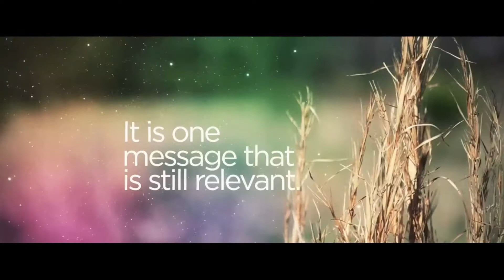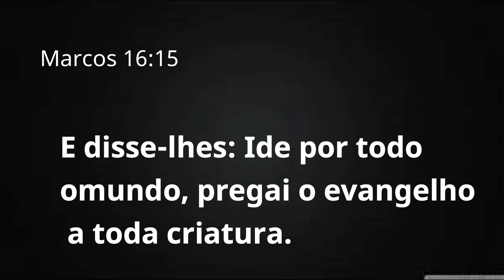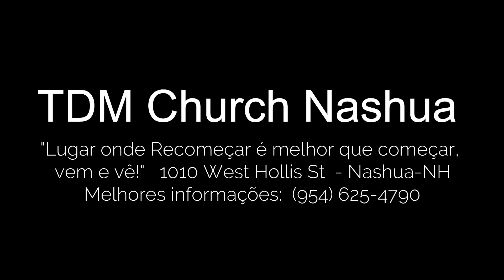TDM Church Nashua - Um ano!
Pastor João e Marcela Rocha - Aniversário do primeiro ano afrente da igreja TDM Church Nashua